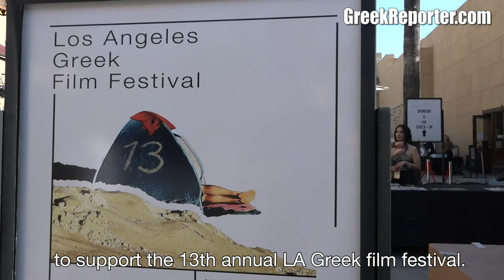2019 Los Angeles Greek Film Festival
- The thirteenth Los Angeles Greek Film Festival was a great success, highlighting the work of Greek filmmakers in the world's entertainment capital. Watch interviews from the red carpet and see the full winners list